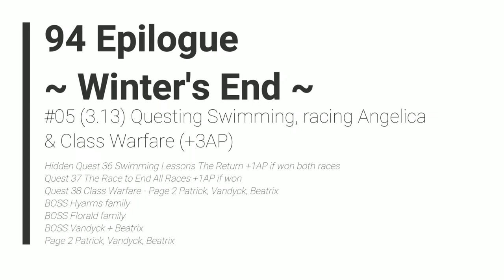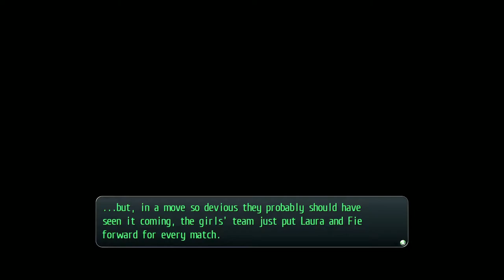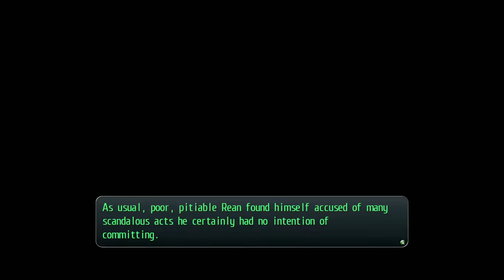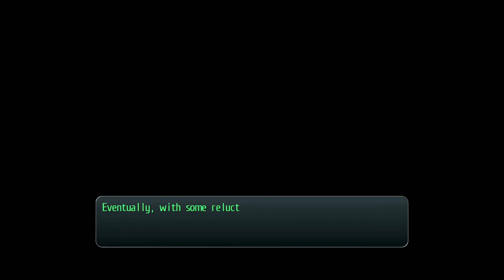TLoH: Trails of Cold Steel 2 - 94 Epilogue #05 (3.13) Swim, racing Angelica & Class Warfare (+3AP)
The Legend of Heroes: Trails of Cold Steel 2 - 94 Epilogue #05 (3.13) Questing Swimming, racing Angelica & Class Warfare (+3AP)

Hidden Quest 36 Swimming Lessons The Return +1AP if won both races
Quest 37 The Race to End All Races +1AP if won
Quest 38 Class Warfare - Page 2 Patrick, Vandyck, Beatrix
BOSS Hyarms family
BOSS Florald family
BOSS Vandyck + Beatrix
Page 2 Patrick, Vandyck, Beatrix

2014/2018 Nihon Falcom